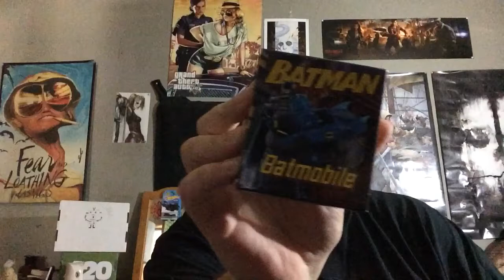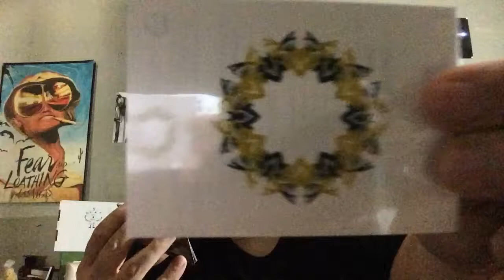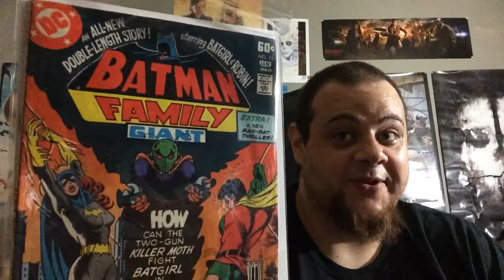Big ol box of stuff contest box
Another horribly done unboxing by the fat man BoBoS contest box I won!  Yay!! And the popuptees I  ordered.

PLUG PARTY DOWN HERE!!

As always my favorite nerd box  Big Ol Box Of Stuff!!

And my current favorite place to order shirts(until someone else out there does some reasonably priced Fatman shirts with awesome designs)  really can't beat the price AND FRRE SHIPPING!! The one the only! POP UP TEE!!